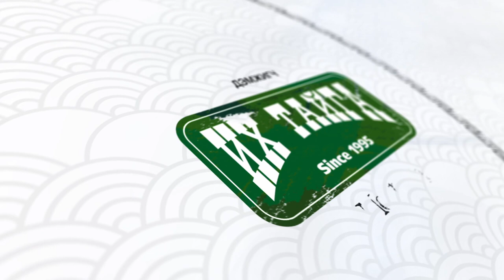“АРИУН ТУНСАГ” Д.ЖАРГАЛСАЙХАН - АРДЫН ЖҮЖИГЧИН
ХӨГЖИМ: Д.ЖАРГАЛСАЙХАН /АЖ/
ШҮЛЭГ: Д.ЖАРГАЛСАЙХАН /АЖ/